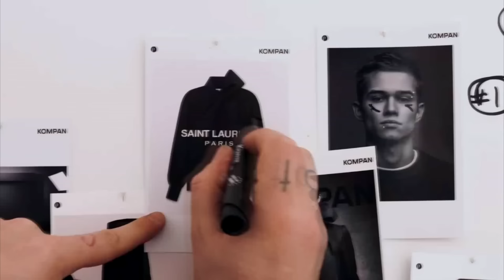Рузиль Минекаев - детство, личная жизнь, все об актере из сериала "Слово пацана"!